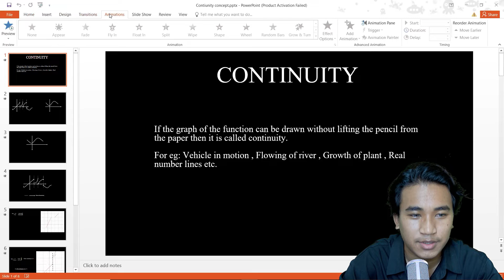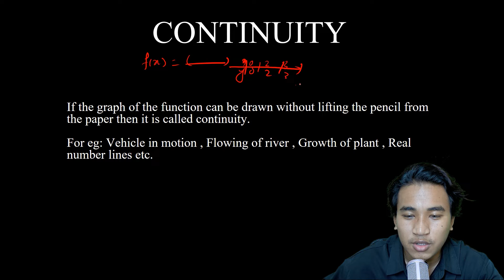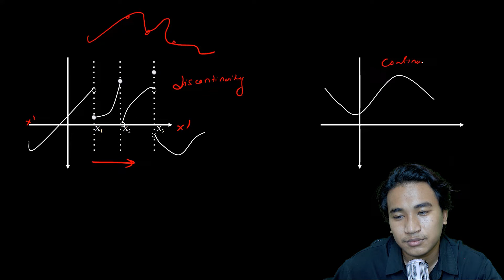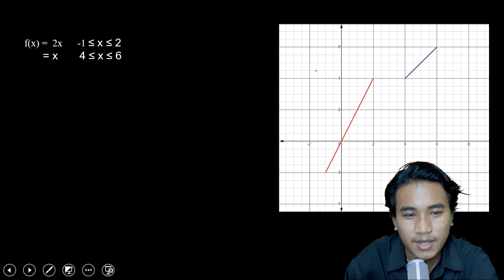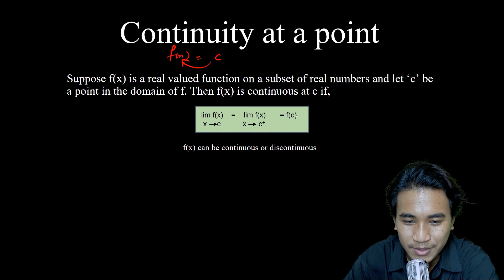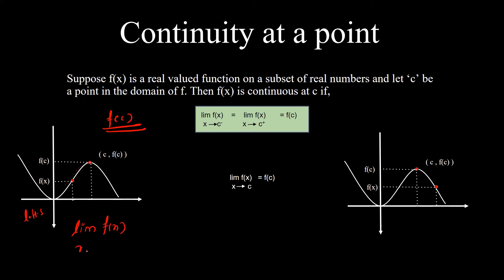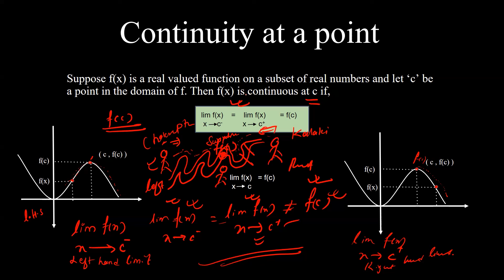Limit and Continuity || ALL IN ONE Concept || Class 10 || Optional Mathematics